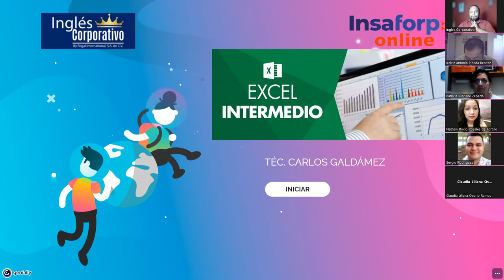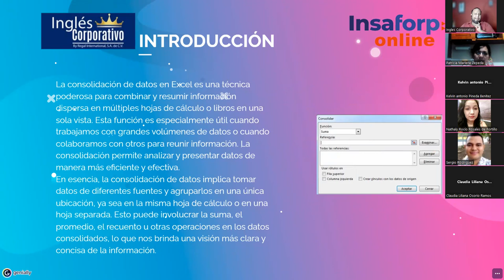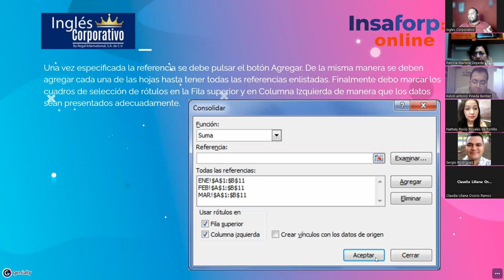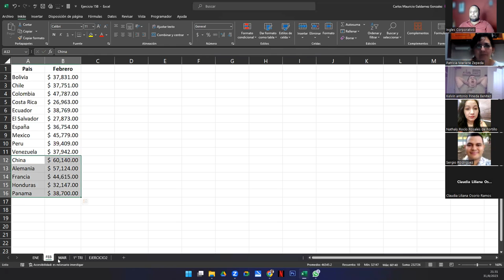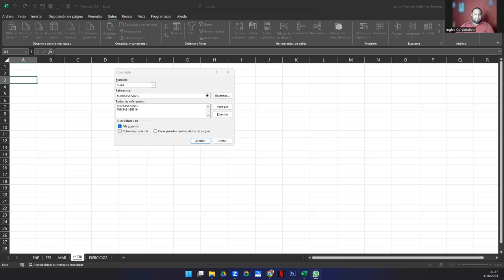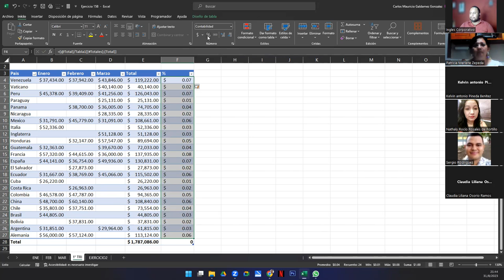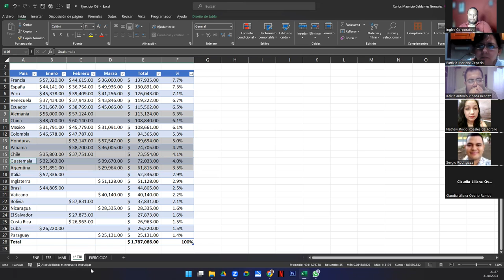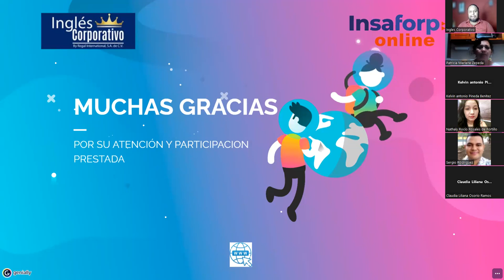Sesión 12 31-08-23-29811-8017-0000/2023-Galdámez-Herramienta Consolidar